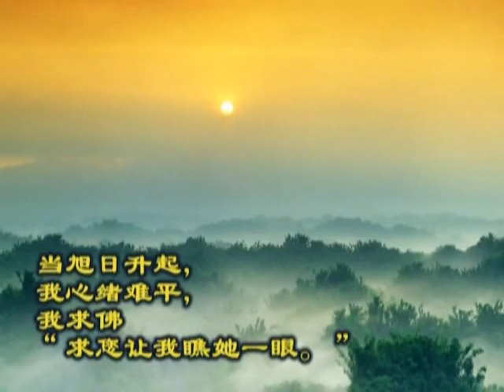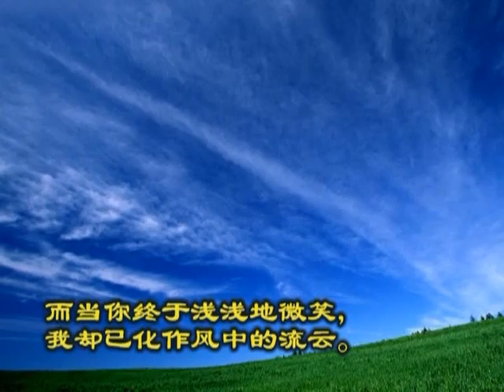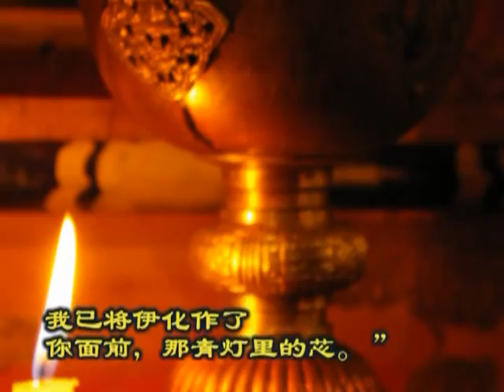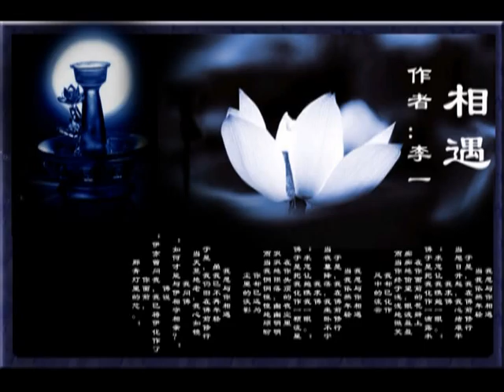相遇 作者 李一 朗诵 riverside.mpg